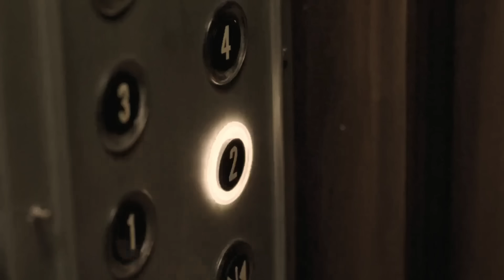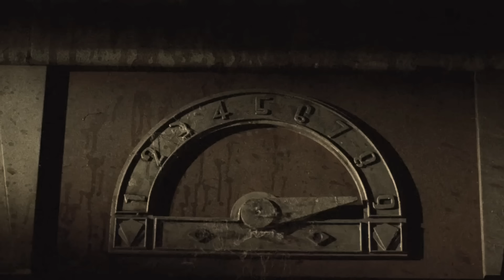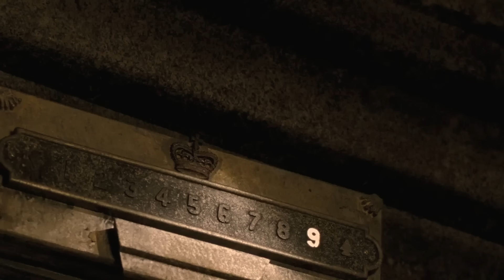SEKELOMPOK ANAK MUDA INI TIDAK TAU, JIKA HOTEL YANG MEREKA TEMPATI MENYIMPAN KENGERIAN !!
Hai guys.. kali ini kita akan melihat debut mengerikan dari seorang mantan pemain smekdon !!
dan tak tanggung2, doi berperan sebagai seorang sikopet tinggi besar dan mengerikan..
penasaran? tonton saja ya.